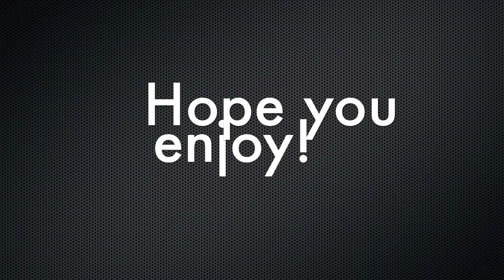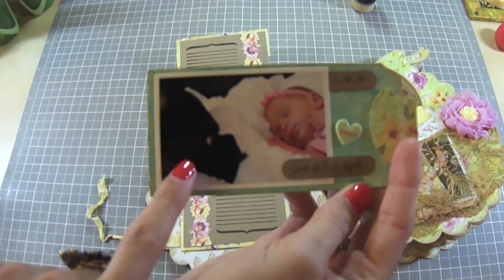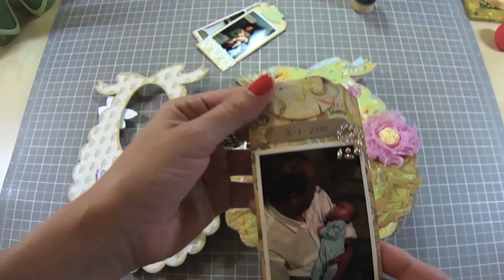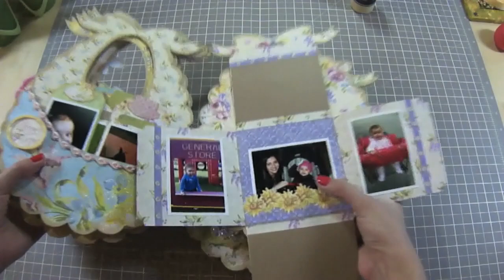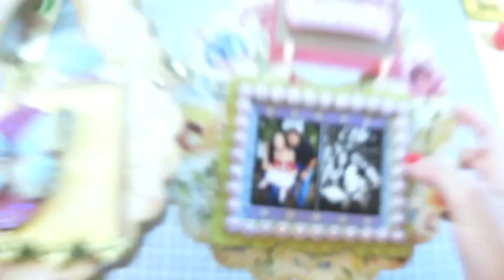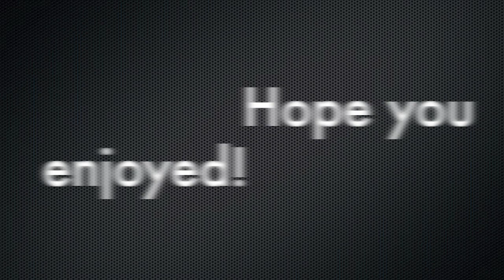Accucut Baby Bib Mini Album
A baby bib mini album using the Bib Accucut Die. Please watch the entire video for all details and still pictures. Hope you enjoy!

To buy latest scrapbooking and art supplies at great prices, please visit and register for FREE